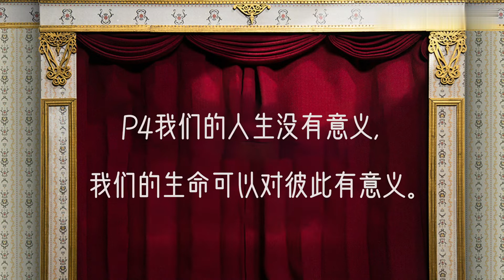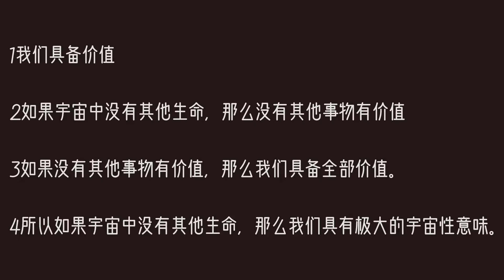【生存還是燬滅】人生終極睏境的坦率指南